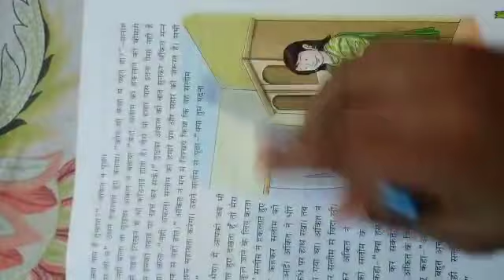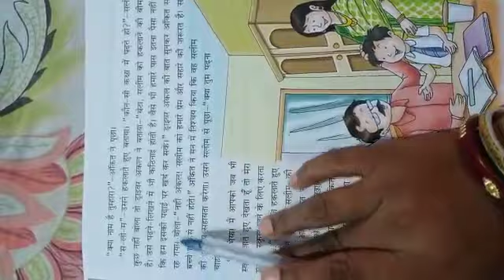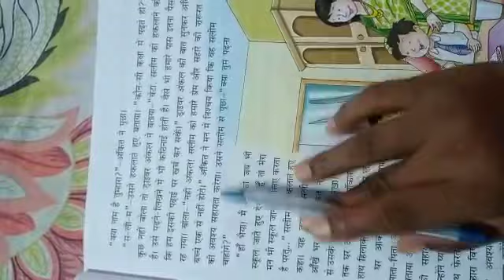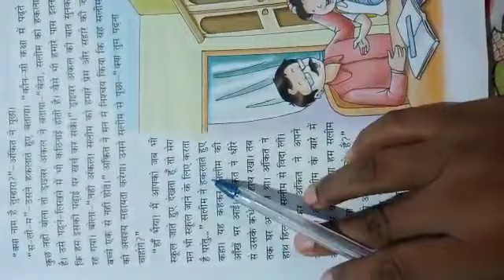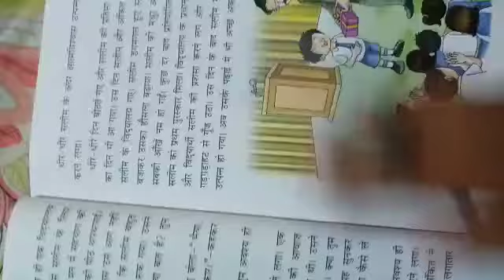STD- V (A,B,C), Subject-हिंदी 2, पाठ-7 सलीम का आत्मविश्वास, (Part 2), by Minu linda